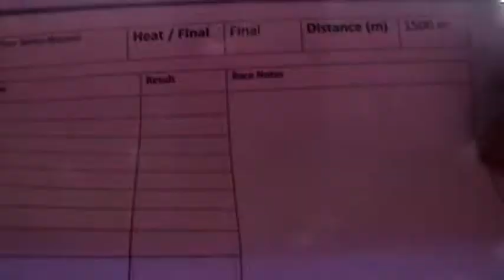Irish Coastal Rowing Championships 2022 Senior Women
On the 13th and 14th August 2022 the best coastal rowers in Ireland gathered in Schull in West Cork to compete in the Irish Coastal Rowing Championships. A range of traditional fixed seat four oar boats competed in the various categories.

The regatta was hosted by the South West Coast Yawl Rowing Association under the auspices of Rowing Ireland the national governing body for rowing in Ireland.